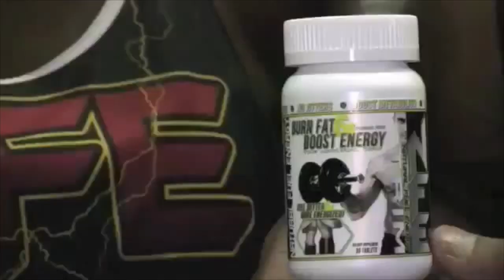Mike Cox Interview 2015 NPC Lakeland Classic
John Hansen interviews Bodybuilder Mike Cox, Men's Open Bodybuilding winner at the 2015 NPC Lakeland Classic on August 21st, 2015 in Lakeland, Florida for FloridaPhysique.com.